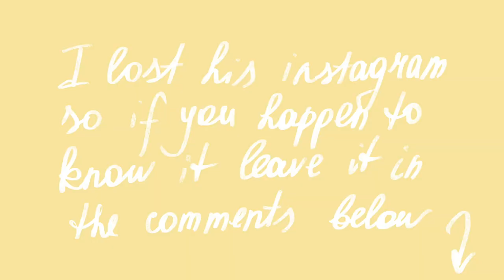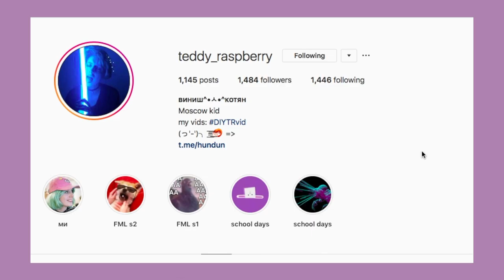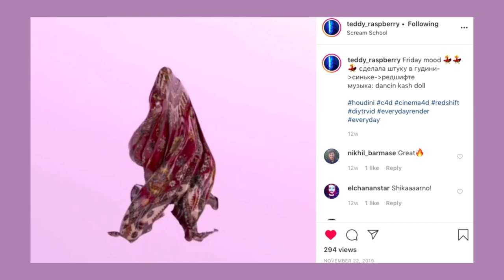What ART STUDENTS are ACTUALLY WEARING | Moscow Fashion | BHSAD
A short video filmed sporadically throughout the duration of 3 months.

Here are links to some things they were wearing which I was able to find online -